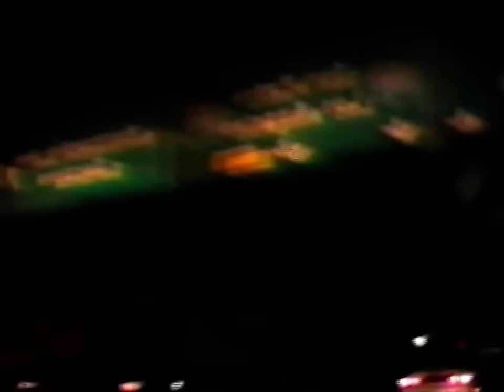Clara La San - In This Darkness (Pamplem'House Remix)